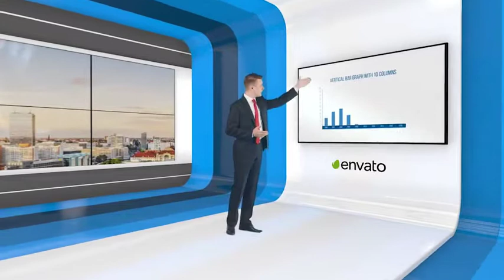Multipurpose Virtual Studio 2 | After Effects template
Last Update: 25 April 16
Created: 25 April 16
After Effects Version: CC 2015
Requires Plugins: Element 3D v2
Uses Plugins: Element 3D v2
Resolution: 1920x1080
File Size: 5MB
Media Placeholders: 14
Category: (elements)

Description: If you want to create stunning presentation for your video trainings, commercial presentation, explanatory video or even news broadcasts, this is a perfect virtual environment to do that Important features: this template is using Element 3D plugin full 3D environment super easy to customise very fast rendering time 14 videos stills placeholders easily change colors 2 camera angles presets but cameras can be easily changed and customised step by step help file included Please rate the project if you like it! Many thanks to MagicMusicStudio for this amazing soundtrack The files used in the preview are not included...